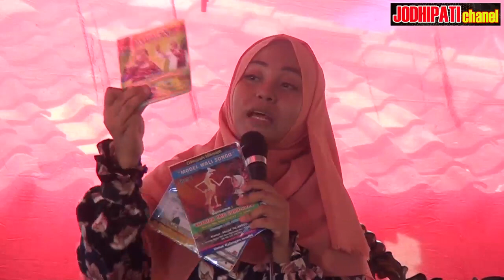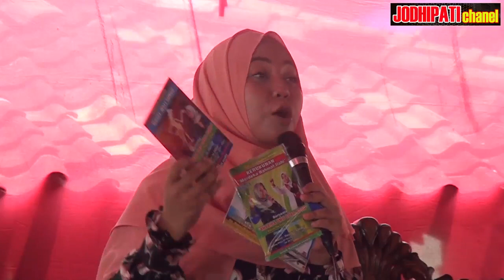Pengajian Kharida Yogi Nomara Abrory Terbaru 2018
Pengajian UmumTerbaru 2018
Bersama ''Kharida Yogi Nomara Abrory" goro-goro,
Adik Dari Hj. Kharisma Yogi Noviana dari Madiun